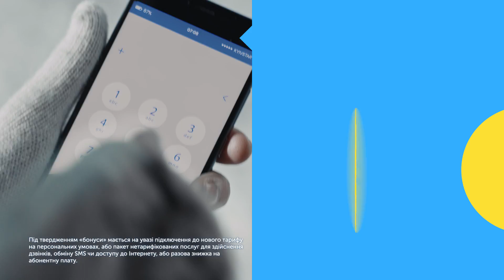Хто-хто, дід Кусто!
Він не Золота Рибка, він краще. Київстар продовжує приносити бонуси. Набирайте 477 і отримуйте свої.